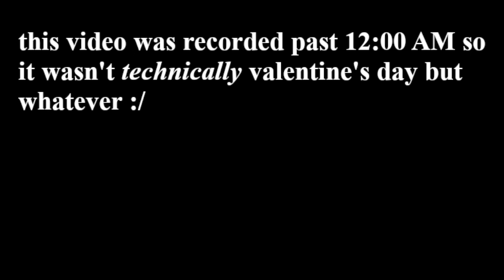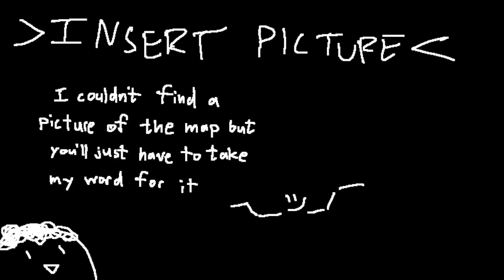A Very Skywars Valentine's Day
also the editing took a while so it came out extra late IM SORRY